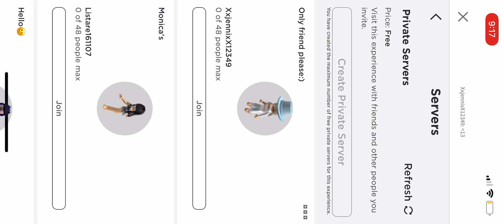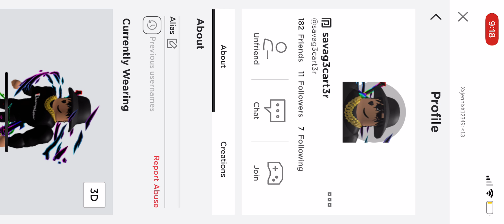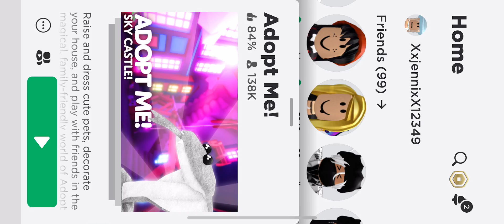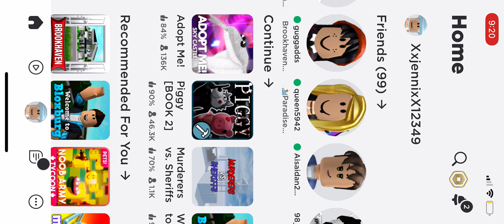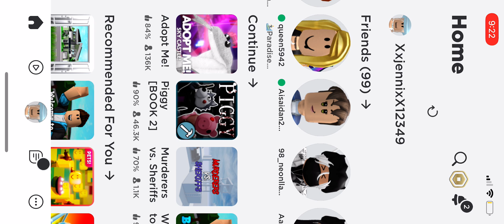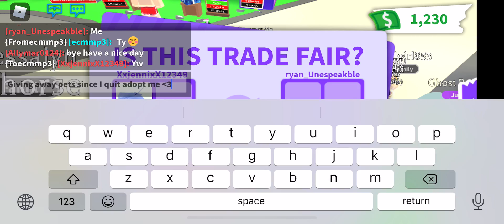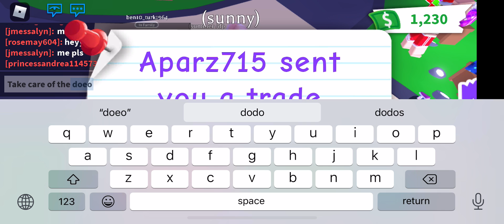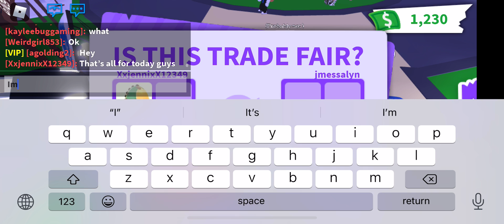Giving free pets to adopt me players!